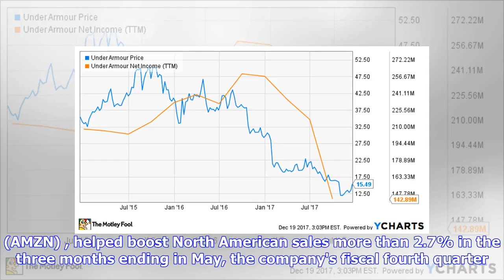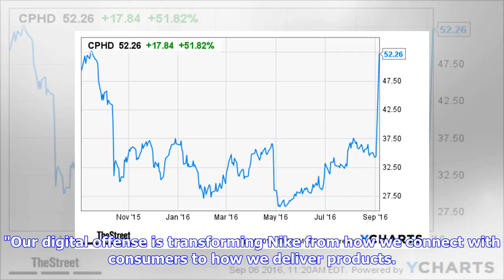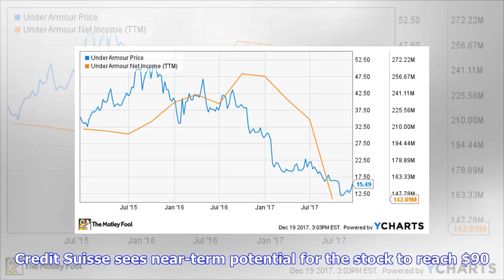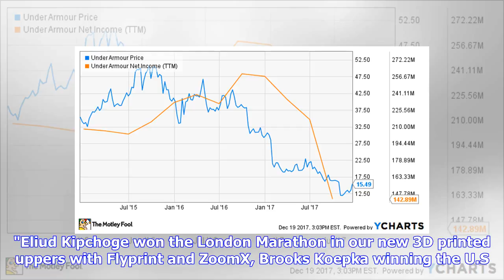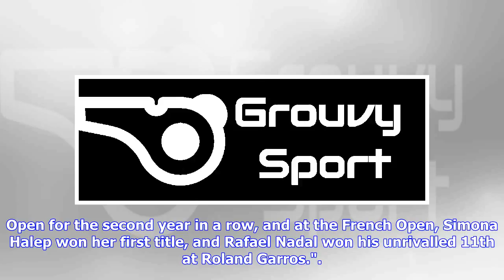Nike Shares Set for Record High Open After Big North American Turnaround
Nike just did it. Nike Inc. (NKE) shares are set to open at a record high Friday after the world's biggest sports apparel company blasted quarterly earnings forecasts and unveiled a $15 billion buyback plan, prompting a sting of price target upgrades from major investment banks. Nike said a renewed focus on direct-to-consumer sales, fostered by a revamped online strategy and a partnership with Action Alerts PLUS holding Amazon Inc. (AMZN) , helped boost North American sales more than 2.7% in the...